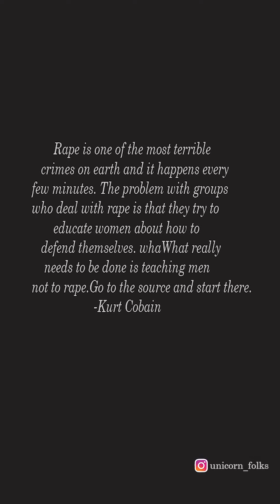Stop voilance against girls| Say no to rape| Awareness painting